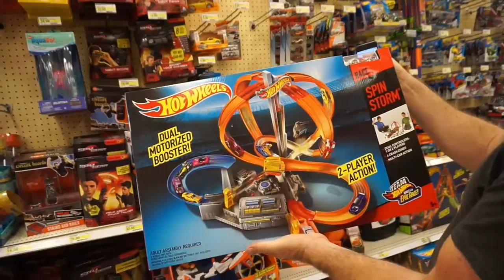HOT WHEELS TOYS ARE THE COOLEST!!!!!! KNEE PAD WALK!!!!!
i also put up RANDOM VIDEOS of other things here and there. keep an eye out!
this is our "live" photo album so we have memories for the years to come:)